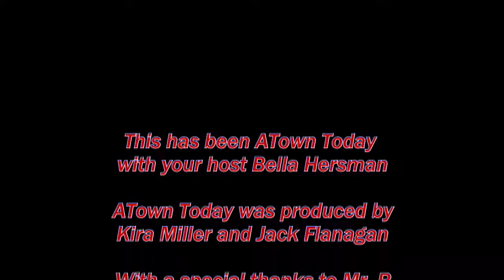Announcements of November 14, 2019